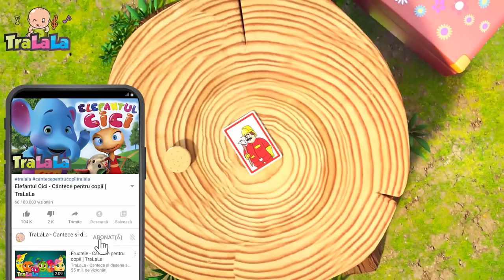La frizer ✂️ Cântecul Meseriilor 👨🏼‍🍳 Învățăm meseriile cu cântecele TraLaLa pentru Copii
Hai să învățăm și să ne distrăm cu cântecele educative TraLaLa despre toate meseriile! Descoperă lumea fascinantă a profesiiilor prin muzică și versuri captivante. Fii pregătit să dansezi și să cânți alături de noi în timp ce înveți despre pompieri, medici, învățători și multe altele! ABONAȚĂ-VĂ PENTRU MAI MULTE CÂNTECE COPII.

TraLaLa este locul unde copiii găsesc cele mai vesele cântece educative și multe jocuri pentru grădiniță. Învățăm zilele săptămânii cu Elefantul Cici și numărăm cu cele cinci rățuște.🦆 Dacă vesel se trăiește ne jucăm podul de piatră pe ritmurile TraLaLa.😍 Cântecele noi cu versuri pot fi urmărite și cântate de copiii de grădiniță și cei școlari, așa că nu uita să abonezi ca să afli primul despre ele! 😊

Interpretare: Meloritm +  Raluca Andrei

Versuri  La frizer

Domnule frizer, salut!
Să mă tund sunt hotărât!
Pune-mi, iute, o bavetă,
Tunde-mă ca pe-o vedetă!

Domnule frizer, aș vrea
Altfel părul să îmi stea;
Cu uneltele acele
Fă-mi frizură de 5 stele!

Domnule frizer, ador
Cum m-ai tuns – e-ncântător!
Cine mă vede, o să spună
Că ai făcut o treabă bună!

Vrei să înveți engleza mai ușor? Găsești cele mai populare cântecele pentru copii în limba engleză aici